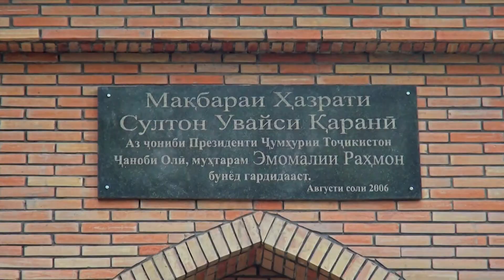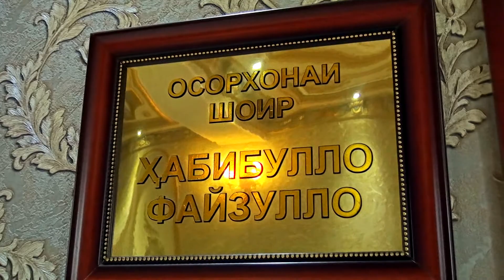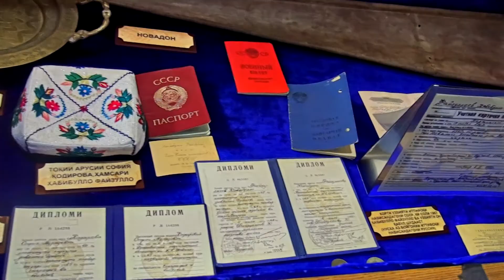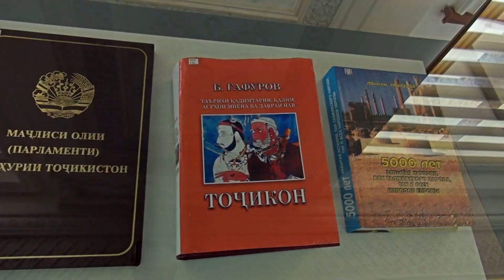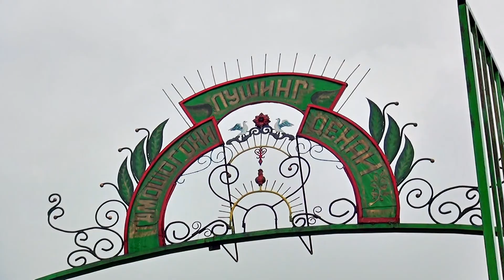Душанбе-Ховалинг | ХАТСАЙРИ САЙЁҲӢ | KHOVALING-TOURIST ROUTE-خوالینگ تاجیکستان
Хатсайри сайёҳии Душанбе -Данғара - Балҷувон - Ховалинг - Муъминобод - Душанбе

Чанд рӯз қабл дар доираи Солҳои рушди деҳот, сайёҳӣ ва ҳунарҳои мардумӣ бо ташаббуси Кумитаи рушди сайёҳии назди Ҳукумати Ҷумҳурии Тоҷикистон дар ҳамкорӣ бо ширкати логистикии «Asian Express» хатсайри нави сайёҳии «Душанбе-Данғара-Балҷувон-Ховалинг» ташкил карда шуд, ки аввалин шуда, намояндагони воситаҳои ахбори оммаи дохилию хориҷӣ ва бархе намояндагони ширкатҳои сайёҳии мамлакат ва ширкати логистикии «Asian Express» тавассути ин хатсайр ба минтақаҳои сайёҳии Данғара, Балҷувон, Ховалинг ва Муъминобод сафар намуда, бо имконияту иқтидорҳои табиии ин гӯшаи биҳиштосои Тоҷикистон, ки бо ёдгориҳои таърихию  фарҳангӣ, табиати бою нотакрор, мардуми некухисол, обу  чашмаҳои софу зулол, рӯдҳои кӯҳии хурӯшон ва олами бои набототу ҳайвонот қалби садҳо сайёҳону ҷаҳонгардони хориҷиро тасхир намуда, шӯҳраи ҷаҳон гардидаанд, шинос шуданд. Ба ҳайати боздидкунандагони хатсайри нави сайёҳии «Душанбе-Данғара-Балҷувон-Ховалинг»
Хатсайри нави сайёҳии Душанбе –Данғара-Балҷувон –Ховалинг аз терминали ширкати логистикии  «Asian Express» шурӯъ гардид. Муовини аввали Раиси Кумитаи рушди сайёҳии назди Хукумати ҷумҳурӣ Ҳабибулло Амирбекзода ба  мусофирони хатсайри нави сайёҳӣ роҳи сафед таманно намуда, ифтитоҳи хатсайри нави сайёҳиро қадами муассир дар рушди соҳаи сайёҳии кӯҳию варзишӣ, экологӣ, таърихию маърифатӣ, этнографӣ ва истироҳатӣ дар мамлакат ва муаррифии имконияти сайёҳии Тоҷикистон, хусусан манзараҳои нотакрору афсунгари Хатлонзамин ба ҷаҳониён тавассути ВАО арзёбӣ намуд.